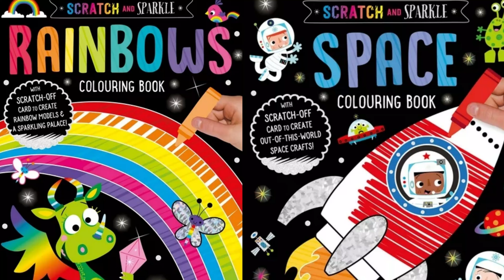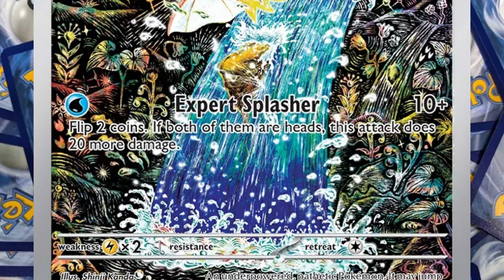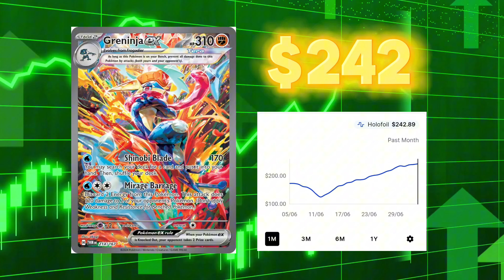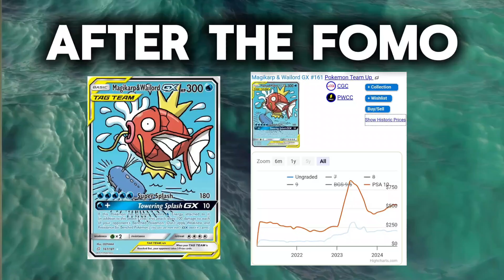Magikarp Is About To Lose Investors A LOT Of Money…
Special Illustration Rares from Scarlet and Violet are going crazy!?! Or are they? Magikarp - 203/193 - SV02: Paldea Evolved (PAL) is dipping!

As always, I'm on hand to blow things out of proportion in the thumbnail but then give some solid, well thought out analysis on Pokémon singles investing in the actual video.

Only one winner will be chosen. must leave a comment on the video. The winner will be chosen IF Magikarp prices exceeds $150 USD on Christmas Day, 2024. I'll draw the winner on YouTube Live on the 27th December***